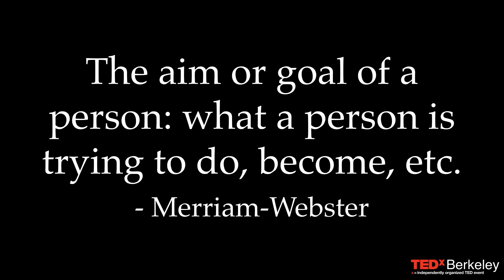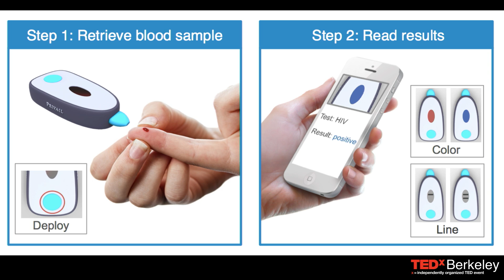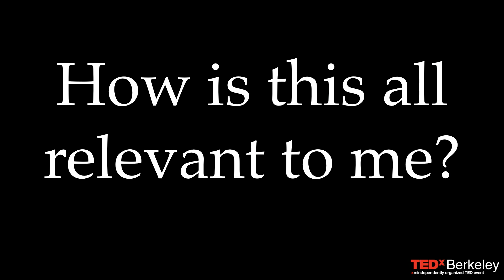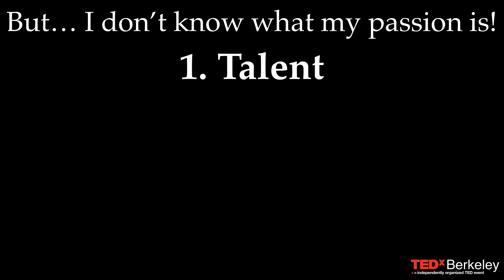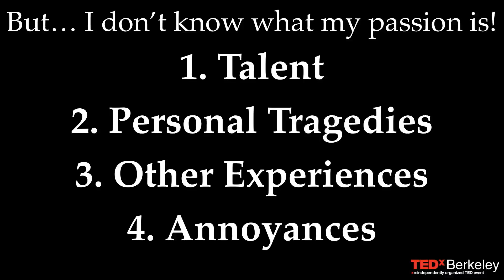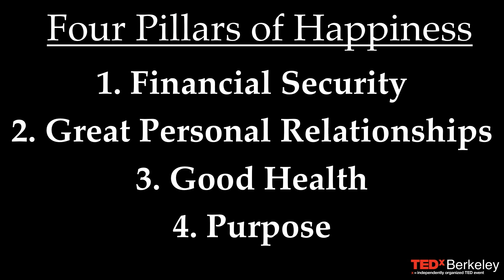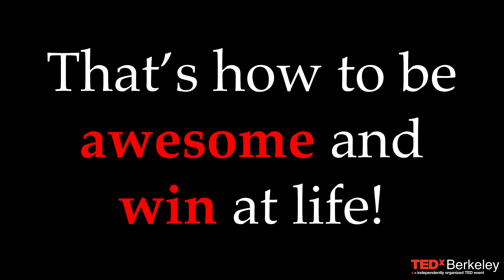Passion, purpose, and beyond | Christopher Ategeka | TEDxBerkeley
Orphaned and left to raise his family in Uganda, Christopher Ategeka received an opportunity to come to the U.S., where he went on to receive Bachelor’s and Master’s degrees in Mechanical Engineering from UC Berkeley. As Founder and CEO of Rides for Lives and Co-Founder of Privail, he was named one of Forbes’ 30 Under 30 social entrepreneurs. In this talk, he explores the notion of purpose and how to build your life around it.

Chris is an award winning social entrepreneur, an engineer, and an inventor at heart. Chris has invented many products but his most recent adventure is the invention of a patented novel technology for early detection and monitoring of chronic diseases using nano-technology. Before that, he was the Founder/CEO of Rides for Lives a company that builds innovative vehicles that deliver healthcare services in hard to reach areas in developing countries. Chris has won numerous awards for this work--most notably named Forbes 30 under 30, Echoing Green Fellow, Ashoka Fellow, and Muhammad Ali Humanitarian. Chris holds a Bachelor’s of Science, and Masters of Science in Mechanical Engineering from the University of California, Berkeley.